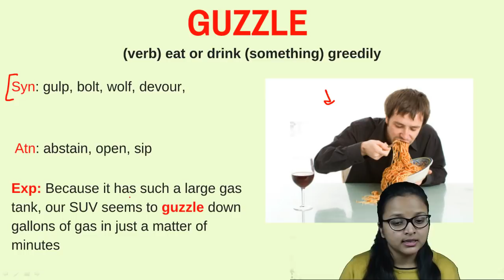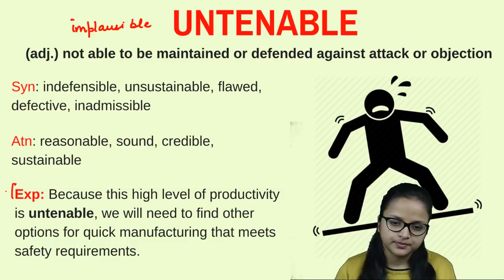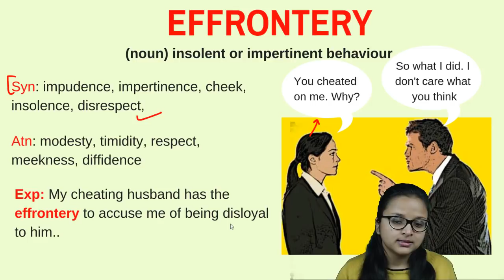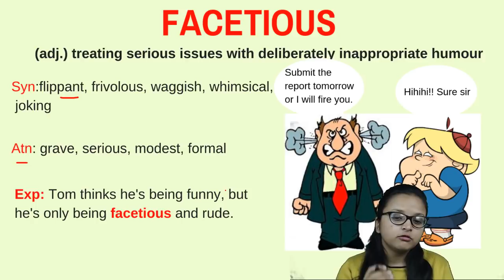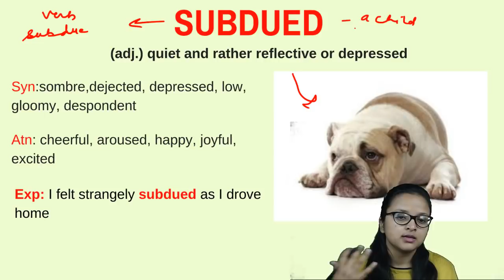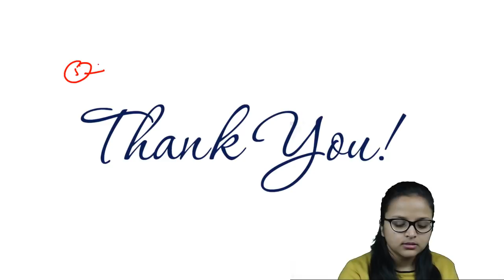5 Minutes Vocabulary - Day 20